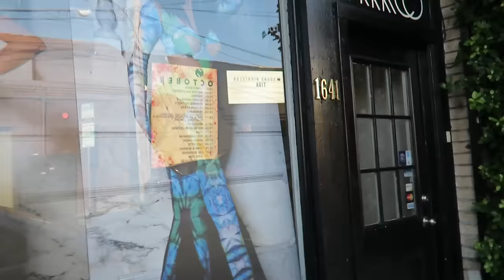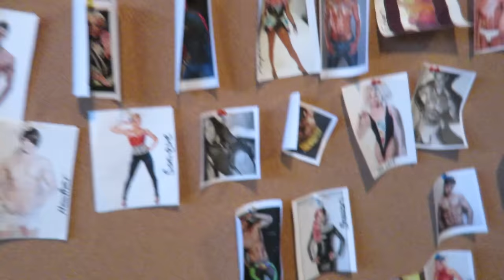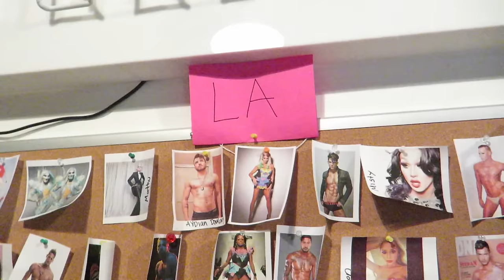MARCOMARCOSHOW Vlog! | Brendan Jordan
In this video I show you around on my trip this past weekend for the MARCOMARCOSHOW !

Add me on Snapchat: @jordvnhaus
XOXO,
Brendan Jordan